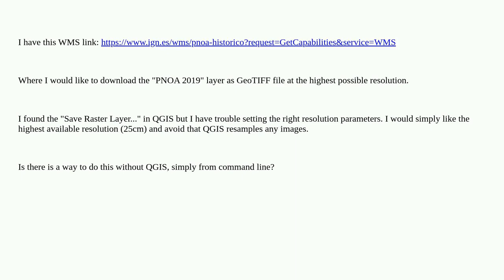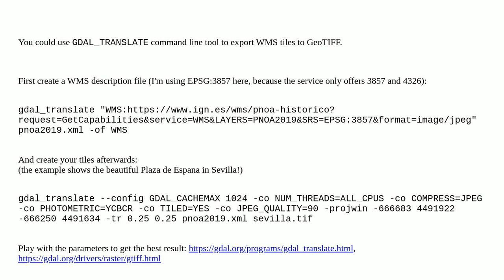Gis: Export GeoTIFF file(s) from WMS (in QGIS)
Export GeoTIFF file(s) from WMS (in QGIS)

A special thanks goes out to the awesome community

  qgis geotiff-tiff wms